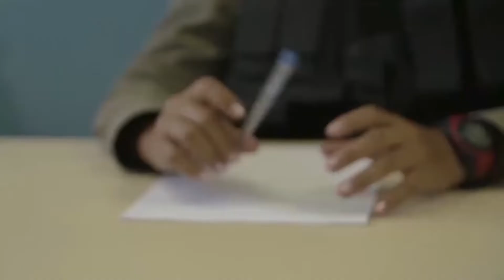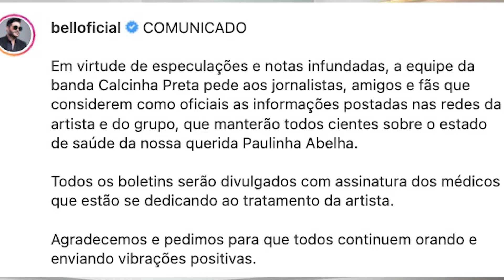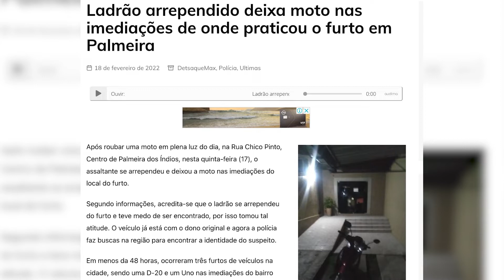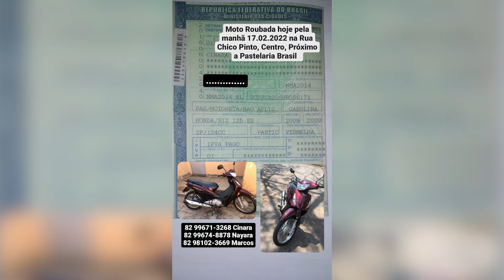Motoqueiro confuso se declara “morto de vergonha” e pede desculpas;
Homens são presos após furtar portão de escola municipal em Palmeira dos Índios; CISP de Palmeira dos Índios começa a funcionar; Magistrados e médicos esclarecem a exigência do comprovante de vacinação nas escolas; Homem furta saco de ração em estabelecimento de Arapiraca; Cantor da Calcinha Preta nega morte cerebral de Paulinha Abelha e tranquiliza fãs; Motoqueiro confuso se declara “morto de vergonha” e pede desculpas; Bolsonaro sobre Petrópolis: “população tem razão em críticas”. Confira no Plantão Jornalístico da TV E.ALAGOAS.